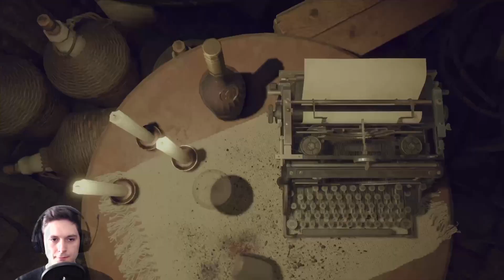Durch die Burg kämpfen auf der Suche nach Ashley - Resi 4 Remake #10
Es kommen ein paar harte Momente in der Burg auf uns zu, als wir auf der Suche nach Ashley sind.
Viel Spaß ✌🏻